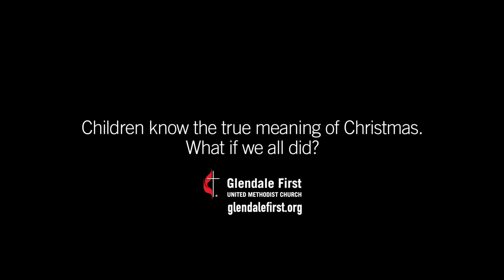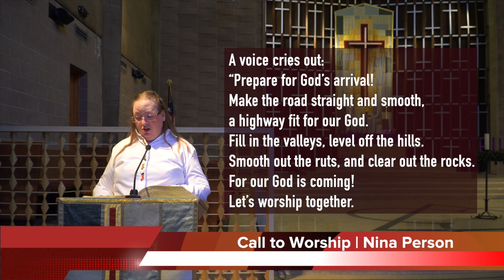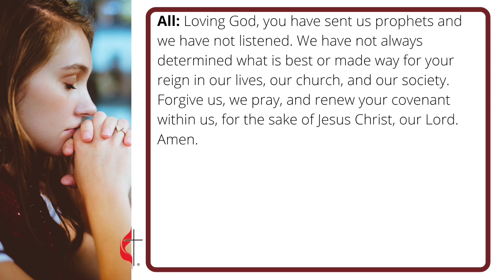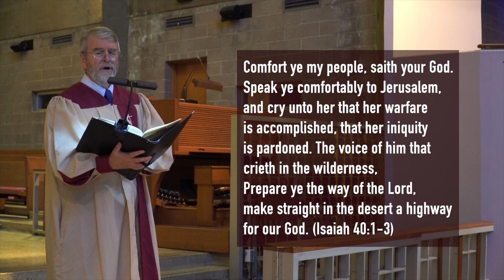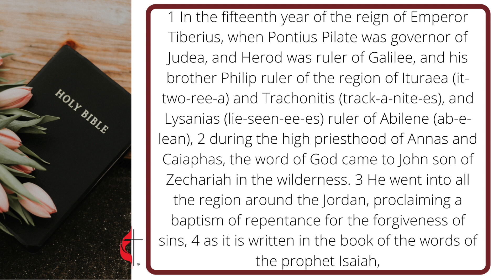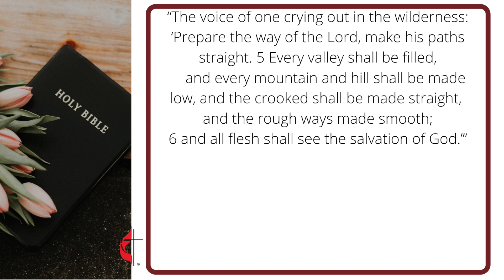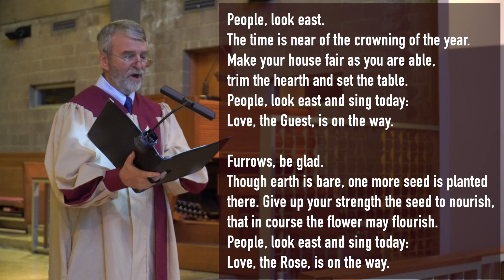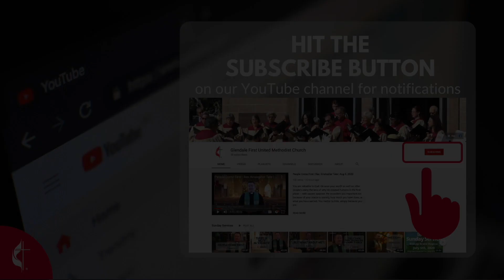Advent 1 Preparing the Way | Rev. Kris Tate | Nov 29, 2020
Be prepared. Today is the first Sunday of Advent, a time when we prepare to celebrate the birth of Jesus. Long ago the prophets wrote that God would send a Savior.

Isaiah said, “For a child has been born for us, a son given to us; authority rests upon his shoulders; and he is named Wonderful Counselor, Mighty God, Everlasting Father, Prince of Peace.”

God’s people waited in hope for Jesus. God sent Jesus to bring light and hope to everyone in the whole world. Today we light the candle of hope.

Senior Minister: Rev. Kris Tate
Pianist: Dr. Ladd Thomas
Soloist: Scott Blois
Liturgist: Nina Person
Lighting of the Advent Wreath Candle: The Tate Family
Presenters: Sascha and Brynn Carmichael
Videographer: Ammiel de Leon

or write your check payable to GFUMC and mail to 134 N. Kenwood St., Glendale, CA 91206.

Pre-register to attend either the Contemporary Service at 8:45am or Traditional Service at 10am Registration links update every Tuesday following the Sunday Services. You may also call Ardel C. at the church office 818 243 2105 from Mondays to Fridays, 9am to 5pm.

Donate to the Christmas Toy Drive from now through Dec 13

for everything GFUMC-Christmas.